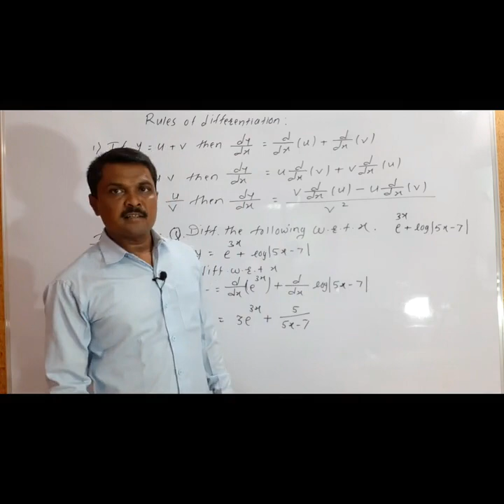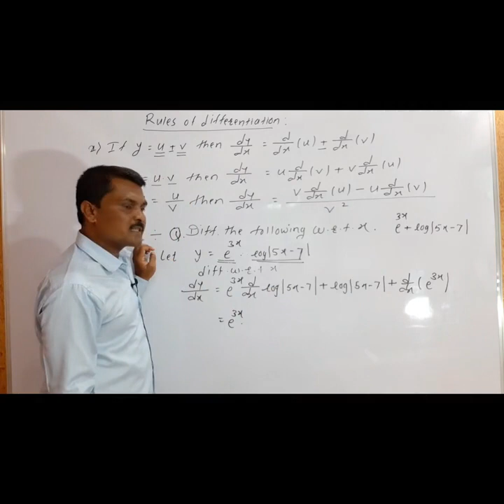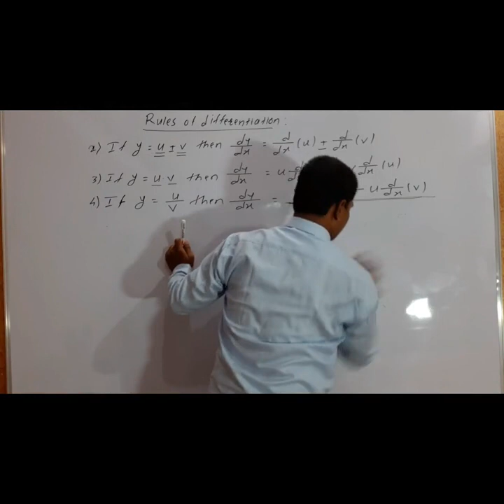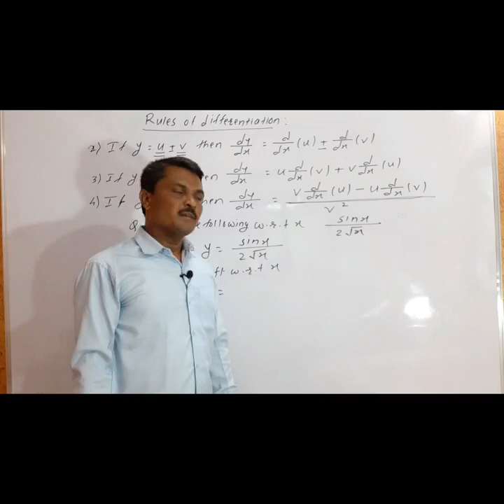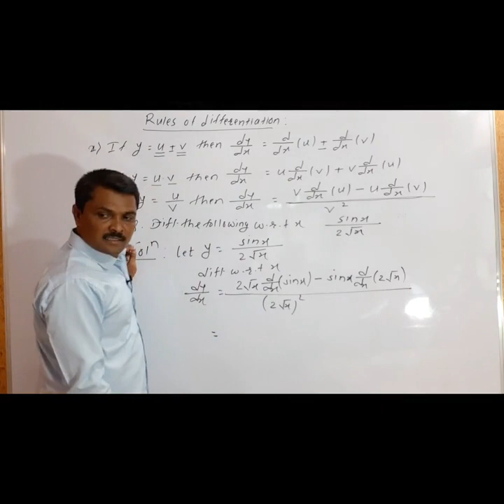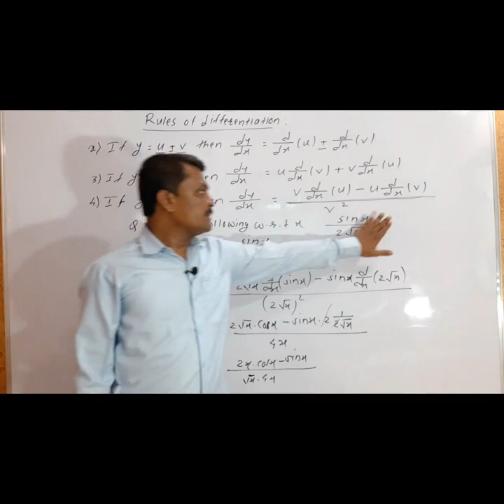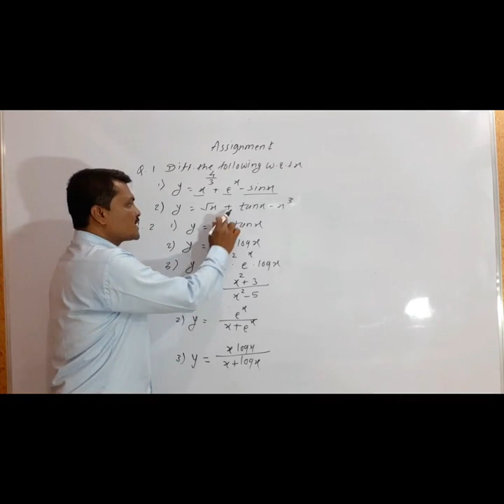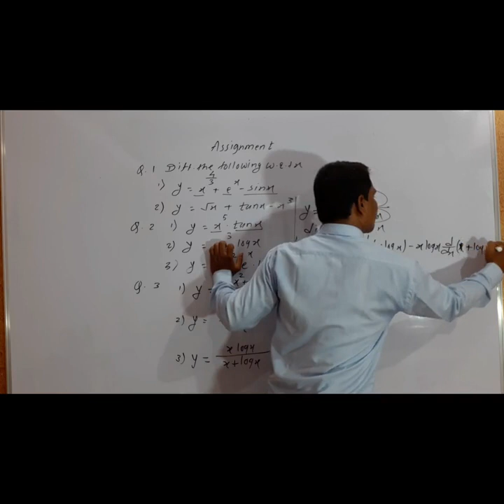Introduction of derivative 02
Pachpund sir